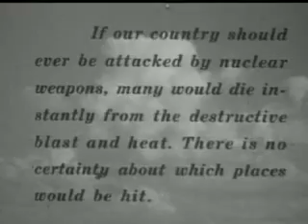FGFC820 - "Democracy"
Lead single from the "Law & Ordnance" album.